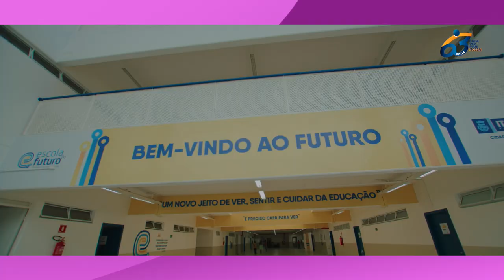3° episódio - Itapevi 63 anos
Acompanhe o 3° episódio da Web Série Itapevi - 63 anos - Minha Cidade, Minha Paixão!